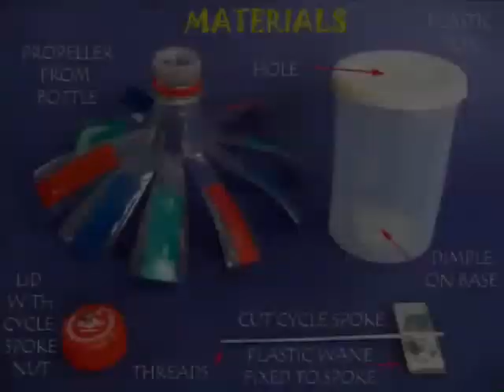TORNADO WELL - SPANISH - 14MB.avi